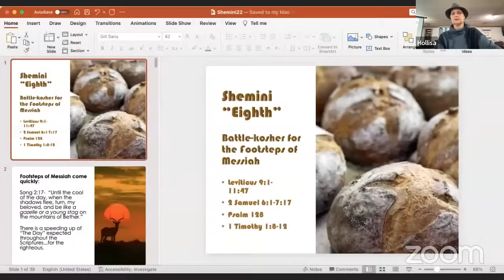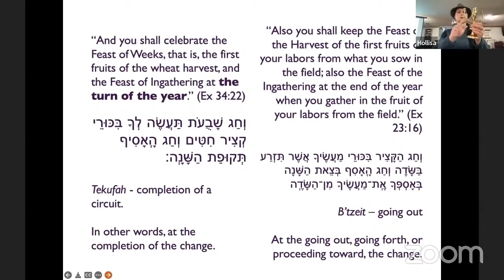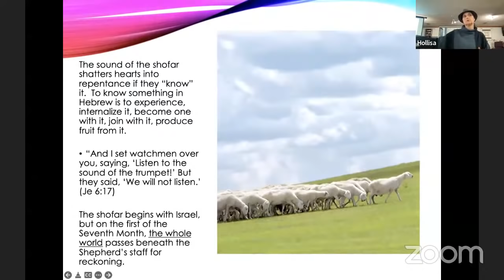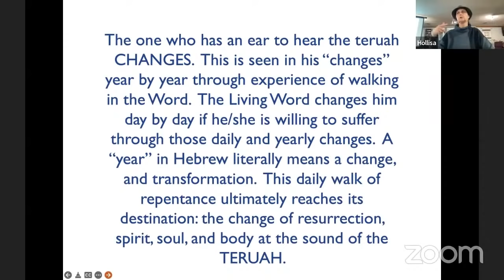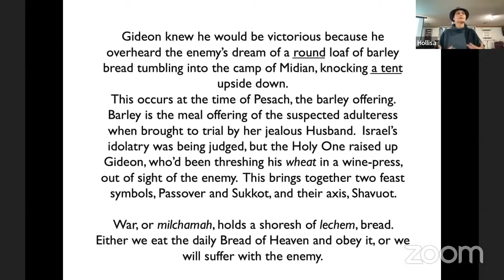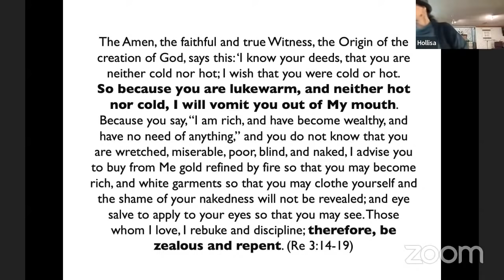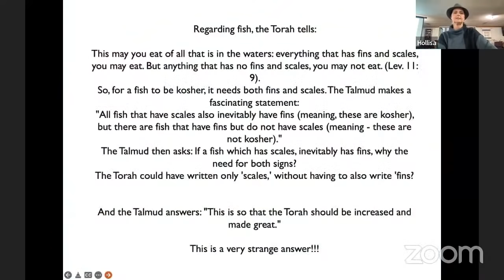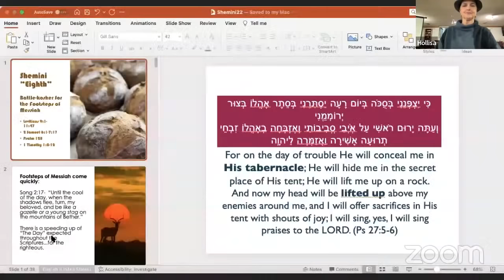Battle-Kosher for the Footsteps of Messiah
Gideon's army as a prototype for the return of Messiah with thorns of discipline.